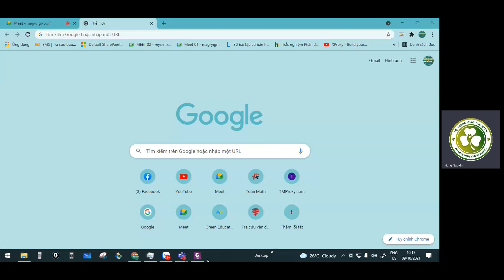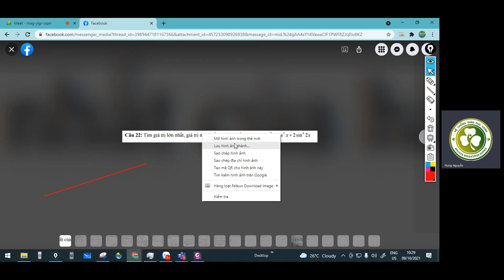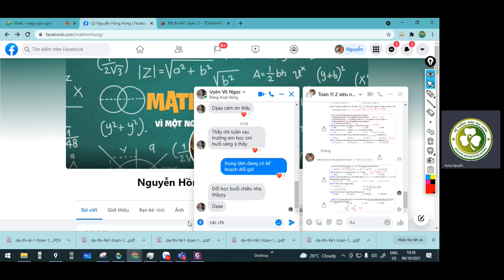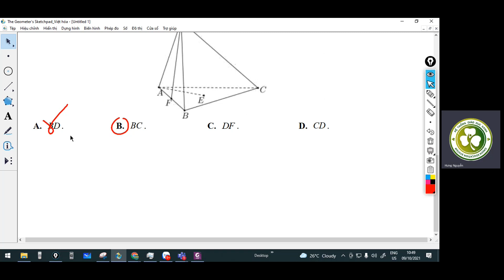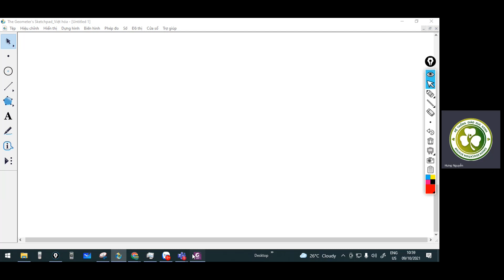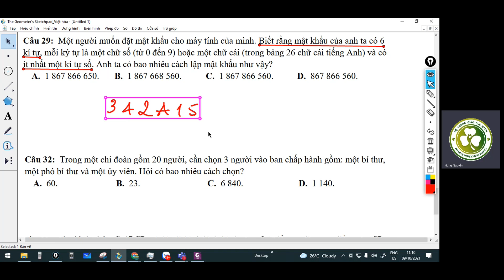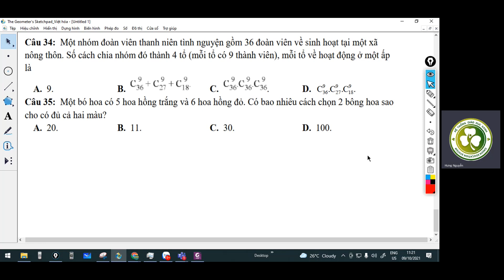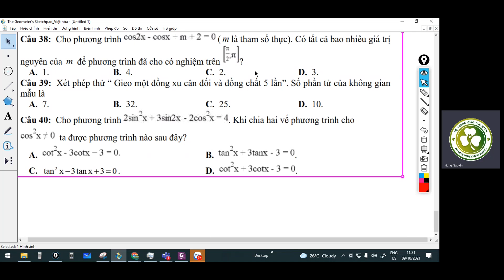Toán 11 GK Online GESTH Buổi 09/10 /2021